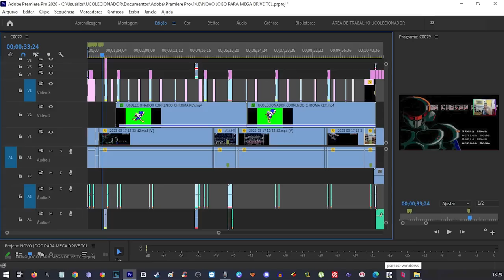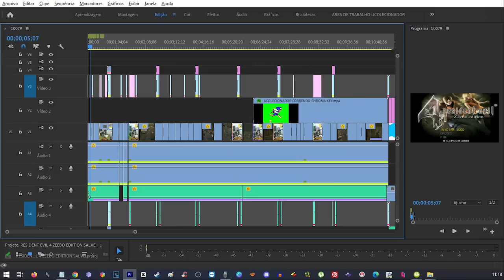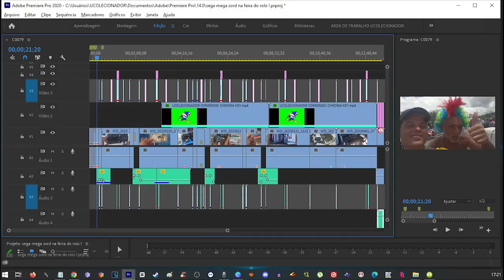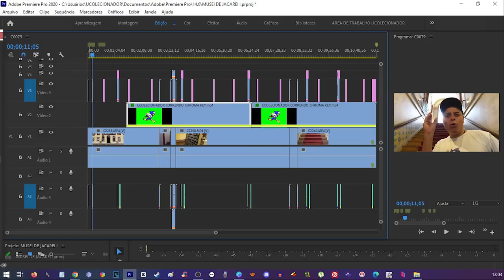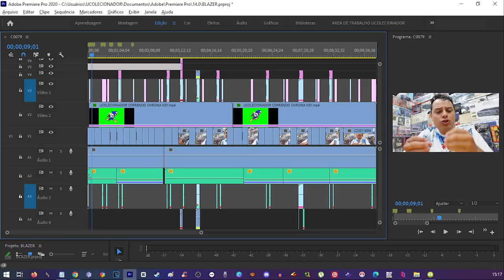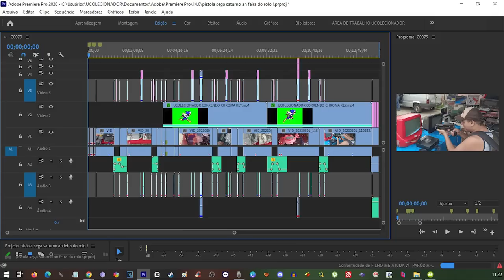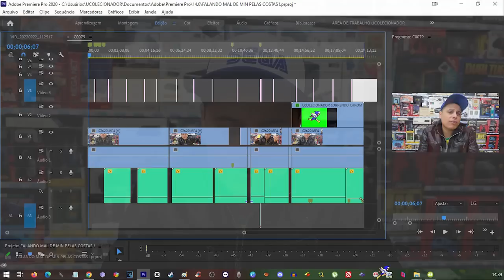FALANDO MAL DE MIN PELAS COSTAS !